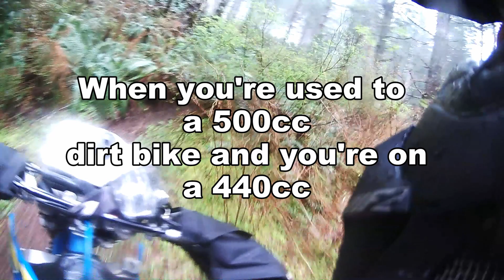Dirt bike: When you're riding a 440cc bike but you're used to a 500cc dirt bike!